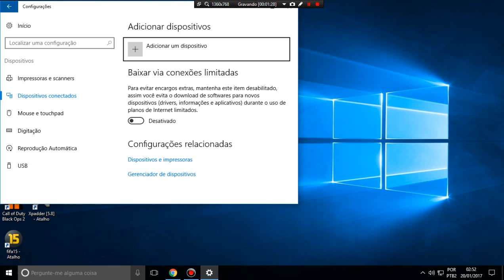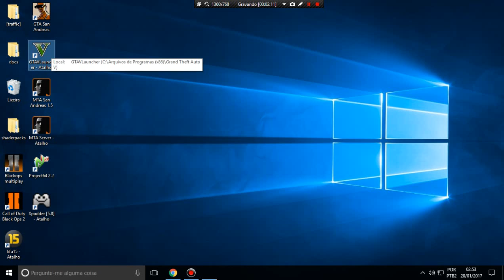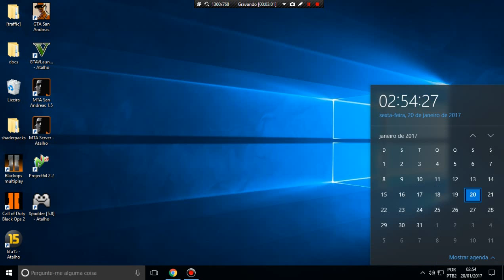SOLUÇÃO GTA V PAROU DE FUNCIONAR WINDOWS 10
Este erro acontece quando você clica no ícone do jogo e a tela logo em seguida trava e o jogo não inicia. O problema está nos dispositivos usb conectados.